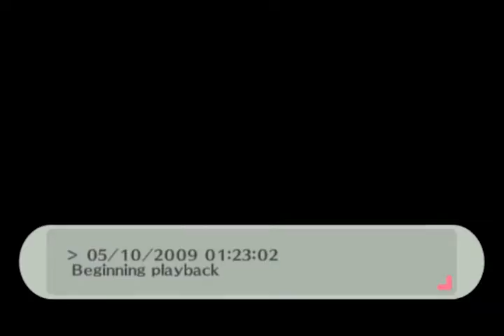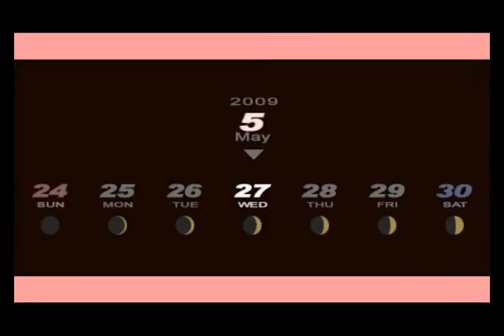Becca Plays: Persona 3 Portable - Part 6: FUCK SCHOOLYARD BULLIES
it took me over a year to upload this